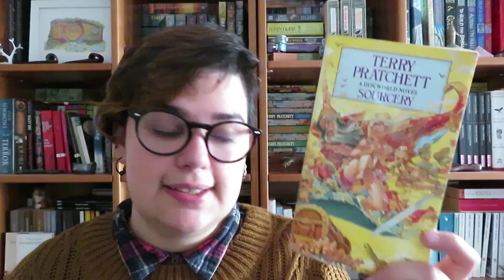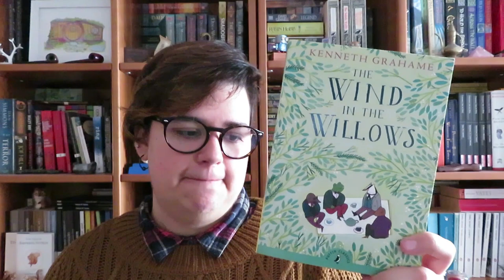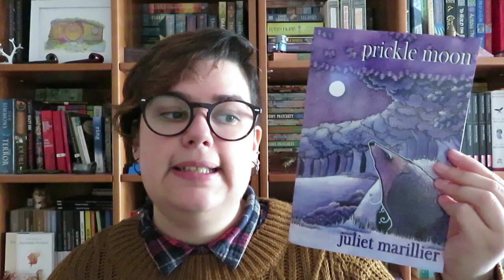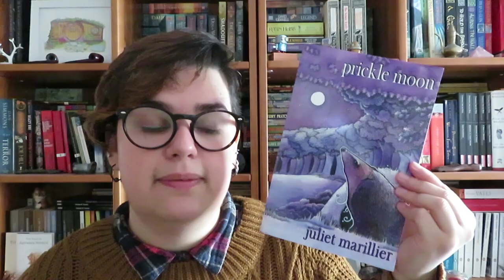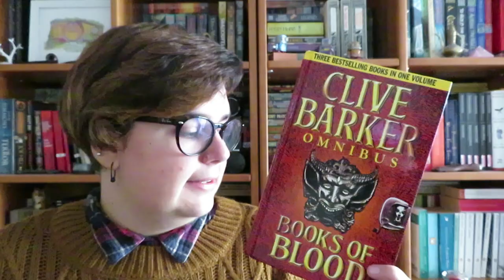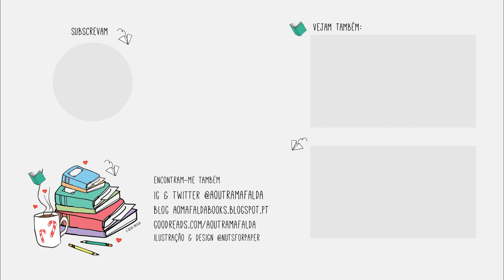Dia 18 | Previsão de Leituras 5 Estrelas!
Dia 18 de Bookish Vlogmas vamos falar de leituras ou livros que acho que vão ser 5 estrelas!!

📚 Livros mencionados!
- Sourcery de Terry Pratchett
- The Wind in the Willows Kenneth Grahame
- The Earthsea Quartet de Ursula K. Le Guin
- Animal Farm de George Orwell
- Prickle Moon de Juliet Marillier
- Books of Blood de Clive Barker
- Dreamcatcher de Stephen King